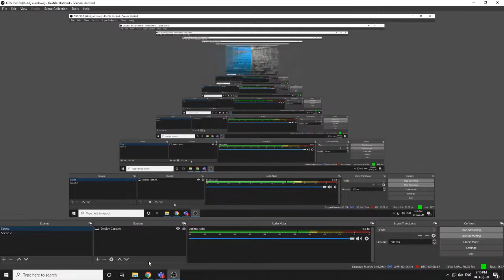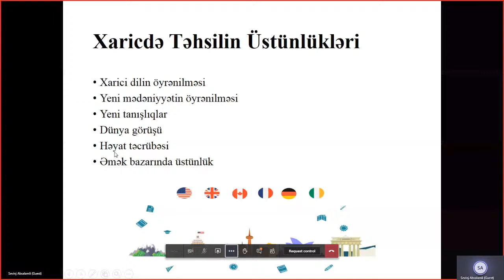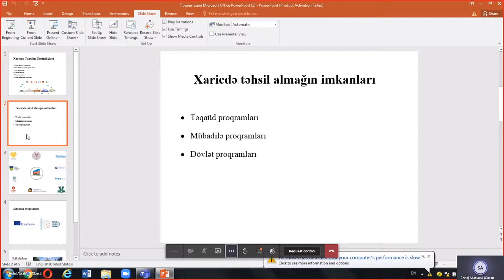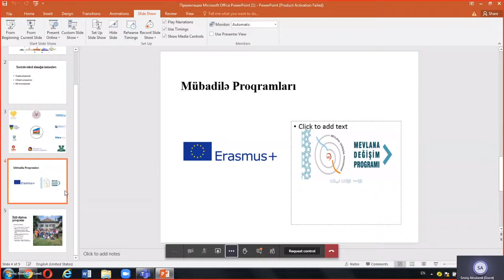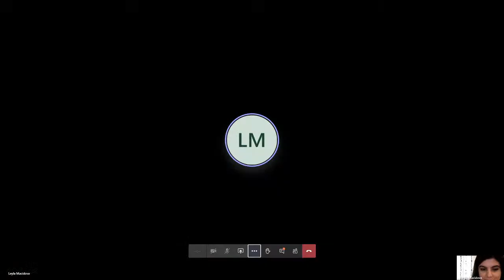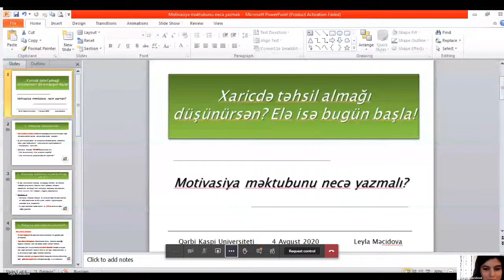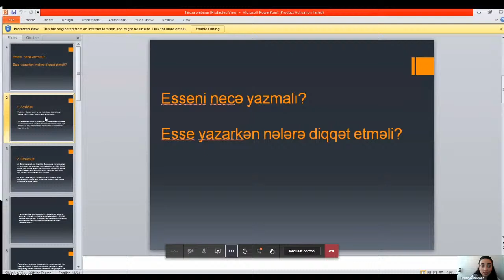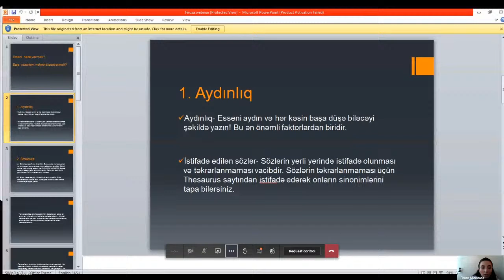XARİCDƏ TƏHSİL ALMAĞI DÜŞÜNÜRSƏN? – ELƏ İSƏ BU GÜN BAŞLA! başlıklı videonun kopyası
Tələbələrin başqa bir ölkədə təhsil alması onların şəxsi və peşə seçimi həyatında atılan ən vacib addımlardan biridir və bununla bağlı xaricdə çoxsaylı mübadilə proqramları mövcuddur. Xarici universitetdə təhsil almağa səbəb olacaq amillərdən biri də, hal-hazırkı mövcud vəziyyətdir (COVID). Lakin bu məhdudiyyətlər bitəcək və tələbələrin xaricdə təhsil alması yenidən asanlaşacaq.

Bundan əlavə, xaricdə təhsil ilini əvvəlcədən planlaşdırmaq lazımdır və bu o deməkdir ki, tələbələr ərizə qəbuluna bir il əvvəldən başlamalıdırlar. Bu vebinar iştirakçıların xarici universitetlərdə təhsil alma hazırlığı və yöntəmlərini onların uğurlu gələcək hekayəsinə çevirmək üçün lazımi məlumat vermək məqsədi daşıyır.

Proqram və Çıxış edənlər:
1. Tədbir moderatoru – Prof. Pərviz Qurbanov (İqtisadiyyat məktəbinin dekanı)
2. Niyə xaricdə təhsil almaq? – Sevinc Absalamlı (Beynəlxalq Əlaqələr Mərkəzində layihə koordinatoru)
3. Xaricdə təhsil almağın imkanları – Sevinc Absalamlı (Beynəlxalq Əlaqələr Mərkəzində layihə koordinatoru)
4. Qərbi Kaspi Universitetində mübadilə proqramları – Sevinc Absalamlı (Beynəlxalq Əlaqələr Mərkəzində layihə koordinatoru)
5. Tələb olunan müraciət sənədləri – Asim Əliyev (Beynəlxalq Əlaqələr Mərkəzinin müdiri)
6. Motivasiya məktubu necə yazılır – Leyla Məcidova (İngilis dili müəllimi)
7. Kollec Esse necə yazılır – Firuzə Nəsibzadə (İngilis dili müəllimi)
8. Suallar və cavablar – Prof. Pərviz Qurbanov və Asim Əliyev

Kim iştirak edə bilər?
Bütün bakalavr və magistr tələbələri, eləcə də, 2021-ci ilin sentyabrında və ya sonra, xarici universitetlərdə oxumağı planlaşdıran bütün yuxarı sinif şagirdləri vebinarda iştirak edə bilər. Vebinara şagirdlərin valideynləri də qatıla bilərlər.